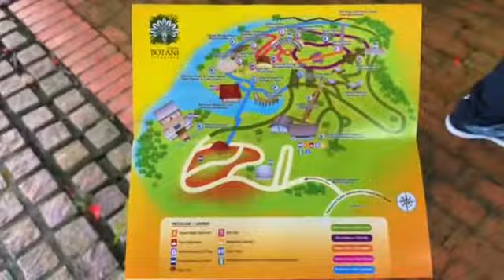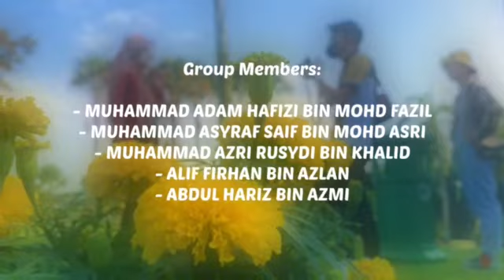PUTRAJAYA BOTANICAL GARDEN (UNIKL INTERVIEW)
PROJECT ASSIGMENT VIDEO JUN 2022